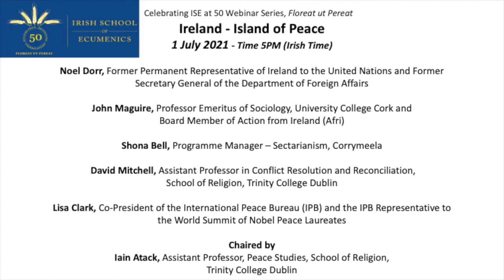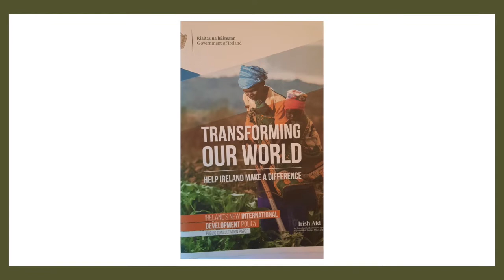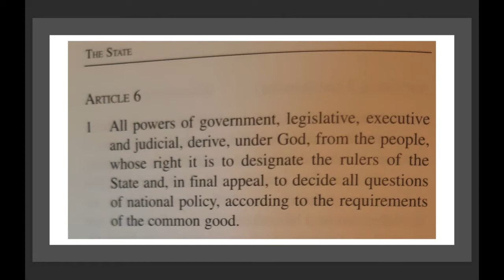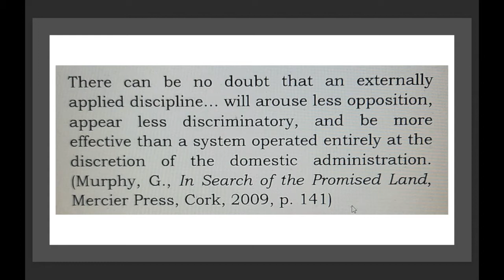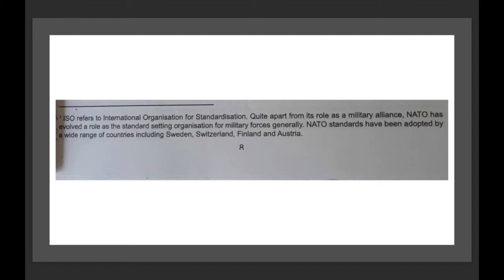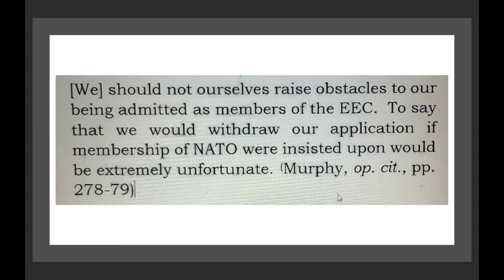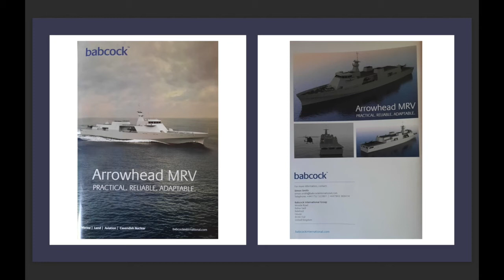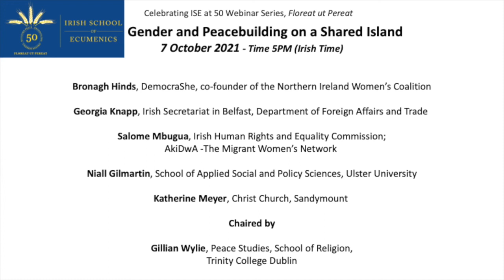Ireland - Island of Peace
The history of the island of Ireland, which suffered colonisation, conflict, famine and mass migration, resonates in many countries affected by protracted conflict, and yet signals hope that a peace process is possible. The ongoing position of Irish neutrality, commitment to international peacekeeping, and the current role as a member of the UN Security Council, also contribute to the potential for Ireland to be put forward as an island of peace. However, there are significant internal and external challenges for the island to reach this potential. This ISE at 50 webinar, ‘Ireland - Island of Peace’, explores the challenges and opportunities for Ireland to become an island of peace.

In the roundtable webinar, chaired by Iain Atack (Trinity College Dublin), we are fortunate to be able to draw on the depth of wisdom and range of expertise embodied in our contributors: Noel Dorr (Former Permanent Representative of Ireland to the United Nations and Former Secretary General of the Department of Foreign Affairs); John Maguire (Professor Emeritus of Sociology, University College Cork and Board Member of Action from Ireland); Shona Bell (Programme Manager – Sectarianism, Corrymeela); David Mitchell (Assistant Professor in Conflict Resolution and Reconciliation, School of Religion, Trinity College Dublin at Belfast); and Lisa Clark (Co-President of the International Peace Bureau (IPB) and the IPB Representative to the World Summit of Nobel Peace Laureates).

This webinar, ‘Ireland - Island of Peace’ is part of the webinar series to celebrate the Irish School of Ecumenics – ISE at 50. The ISE was founded in 1970 by Fr. Michael Hurley, with a vision of a place where people from diverse backgrounds and disciplinary perspectives could explore the meaning and possibilities of peace and reconciliation together. The ISE continues to uphold Fr. Hurley’s vision as an academic institute in Trinity College Dublin.